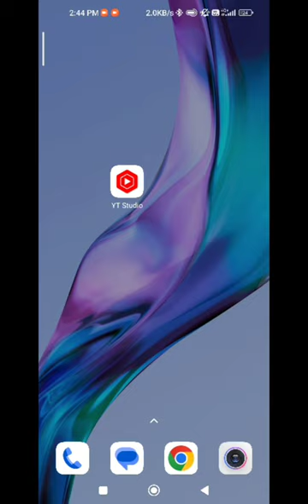200 subscribes complete please help me 😘😘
200 subscribes complete please help me 😘😘

subscription as a service

subscription as a gift

subscription as meaning

trending

trending about for whatsapp

trending about for instagram

trending about qwabe twins

trending about bts

trending about georgina

trending about balenciaga

trending about kanye west

what is trending now a days

what's trending to buy

trending work topics

trending above jewelry

trending vs trend

trending vs trendy

trending high meaning

latest top trends

trending across

trends across the periodic table

trends across period 3

trends across the period and down the group

trends across period 2

trends across period 3 elements

trends across period 3 ionisation energy

trend across period 3 atomic radius

trends across period 4

trending after hours

trending after rebirth

trending after hours stock

trends after covid

trends after the pandemic

trends after stock splits

trend after y2k

trend after farmhouse

trends after corona

trends after world war 2

trends amid success

what is trending this fall

trending vs popular

trending around the world

trending around the world twitter

trends around me

trends around the world 2021

trends around the world 2022

trend around

trends and fashion

trending songs around the world

trending issues around the world

netflix trending around the world

trending as a friend

trending as of now

trending as meaning

trending as a word
short

short about me examples

short about me bio examples

short about me bio

short about me template

short about me for resume

short about the author

short about me sample

short about for whatsapp

short about me for dating site

short about us examples

short above shoulder haircuts

short above the knee

above short form

short hair above shoulder

short curtains above radiator

short hair above shoulders straight

sculpting short above the knee skims

short wide window above bed

short for meters above sea level

short across starter solenoid

short across battery terminals

voltage across short circuit

come across short meaning

what's between short and long

short after party wedding dress

short after 5 dresses

short after meaning

short after five dresses

short after wedding dresses

short after dinner speech examples

short after synonym

short after class prayer

short after that

short after dinner jokes

short against the box

short against the box constructive sale

short against the box tax

short against the box risk

shorts

shorts about kindness

shorts about empathy

shorts about gratitude

shorts above the knee

shorts above or below knee

shorts above knee islam

shorts above the knee reddit

shorts above the knee meme

shorts above the knee guys reddit

short above shoulder hairstyles

short above the ear haircuts

short above shoulder length hair

shorts across contacts

short across capacitor

shorts with words across the front

detection of shorts across contacts

shorts with writing across the front

shorts with logo across front

shorts singular or plural

shorts explained

shorts after labor day

shorts after 50

shorts after dark 2019

short after

compression shorts after vasectomy

white shorts after labor day

compression shorts after hernia surgery

short against port

short against port คือ

why do shorts have to cover

short against the box tax implications

trends as rao nagar

trend as tiktok

trend as skopje

trend as a verb

trend as noun